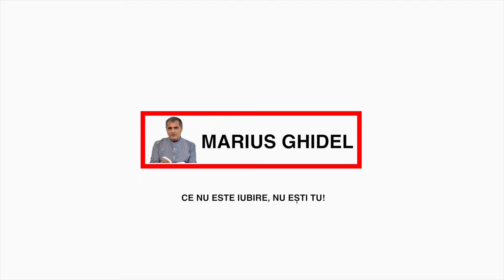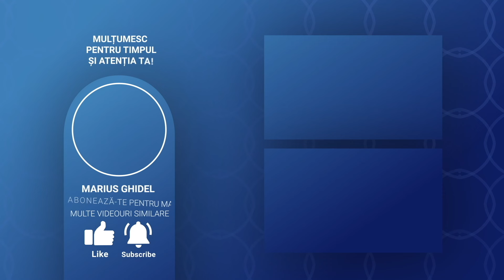929. PROBLEMA PROBELOR IN CAZUL LUI IISUS